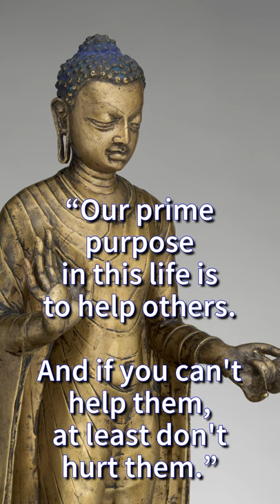TOP 10 QUOTES FROM THE DALAI LAMA (SHORT 5) “Our prime purpose in this life is to help others...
Excerpt  no. 5 from TOP 10 QUOTES FROM THE DALAI LAMA
"Our prime purpose in this life is to help others...

Tenzin Gyatso , known as Gyalwa Rinpoche to the Tibetan people, is the current Dalai Lama, the 14th in line.  From all the books and speeches from the Tenzin Gyatso it is really impossible to choose a definitive top 10 quotes from the Dalai Lama.  But the following quotes are sure to illuminate anyone's path and bring some confort.  For sure, anyone that is able to remember those top 10 quotes from Tenzin Gyatso the 14th Dalai Lama and keep them in mind should bring a lot of wisdom in his life and radiate it around her or him.
If you want to read more from the Dalai Lama, the book 'The Art of Hapiness, A Handbook for Living" is a must read.
At the time of this writing, this Amazon page with its 'Look Inside' feature  allowed to read the introduction and nearly two full chapter of the book.

If you like the Buddhist statues in the original video , you can get Print on Demand items featuring some of them

In this video, the quotes from the Dalai Lama, the great 14th, are :

“My religion is very simple. My religion is kindness.”
“Happiness is not something ready made. It comes from your own actions.”
“Remember that the best relationship is one in which your love for each other exceeds your need for each other.”
“Love is the absence of judgment.”
“Our prime purpose in this life is to help others. And if you can't help them, at least don't hurt them.”
“Choose to be optimistic, it feels better.”
“Remember that sometimes not getting what you want is a wonderful stroke of luck.”
“People take different roads seeking fulfillment and happiness. Just because they’re not on your road doesn’t mean they’ve gotten lost.”
“When we meet real tragedy in life, we can react in two ways--either by losing hope and falling into self-destructive habits, or by using the challenge to find our inner strength.”
“Every day, think as you wake up, today I am fortunate to be alive, I have a precious human life, I am not going to waste it. I am going to use all my energies to develop myself, to expand my heart out to others; to achieve enlightenment for the benefit of all beings. I am going to have kind thoughts towards others, I am not going to get angry or think badly about others. I am going to benefit others as much as I can.”